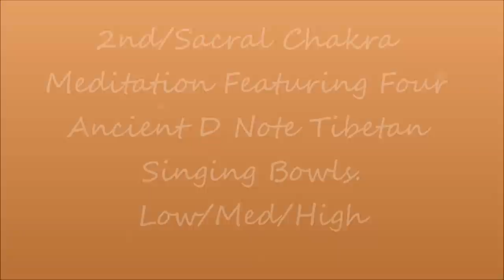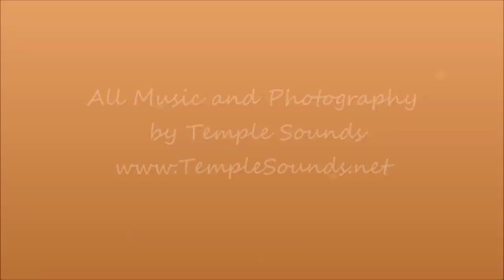Meditation/2nd Chakra with Tibetan Singing Bowls .wmv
Sacral/2nd Chakra Meditation with Four Antique D Note Tibetan bowls of the highest order.
D is the corresponding 2nd Chakra Tone for healing and adjustment and we welcome you to join in the meditation.